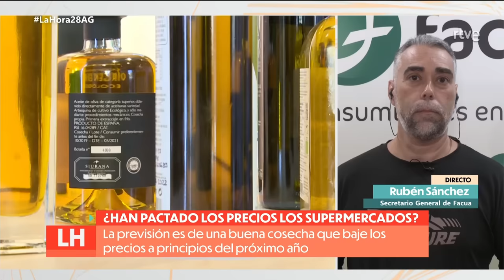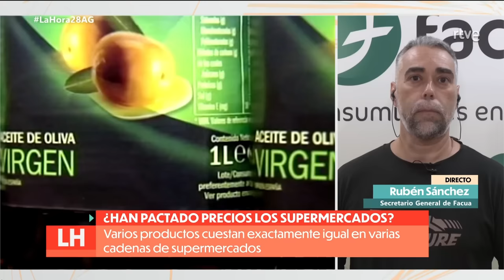Rubén Sánchez: "Las subidas que se han producido en los aceites han sido descomunales e ilegales"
El secretario general de FACUA-Consumidores en Acción, Rubén Sánchez, ha intervenido este miércoles 28 de agosto en el programa La hora de La 1, de TVE, para hablar sobre un posible pacto de no agresión entre supermercados para fijar los precios de sus marcas blancas de aceite de oliva.